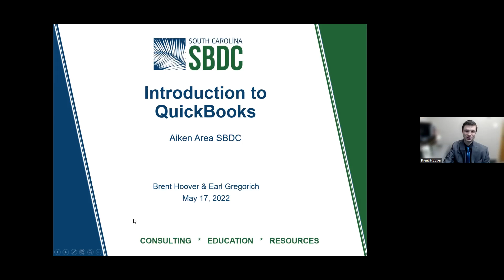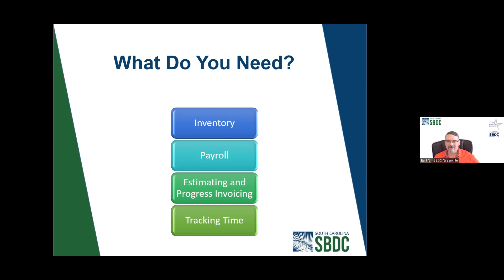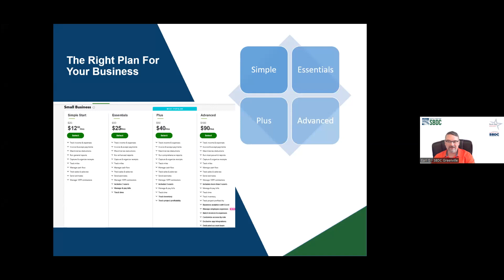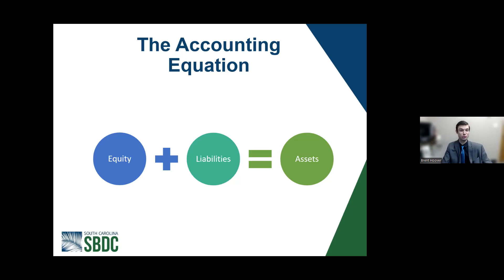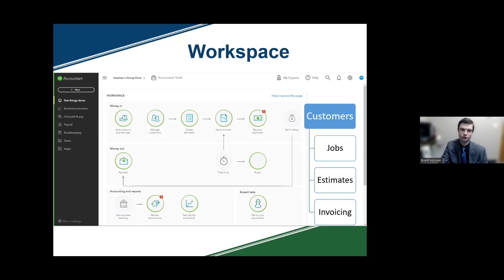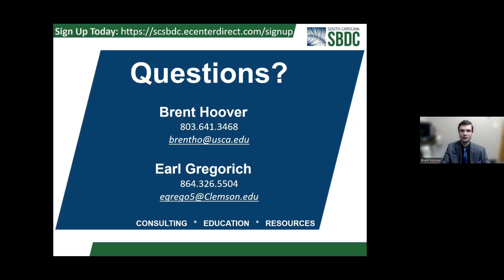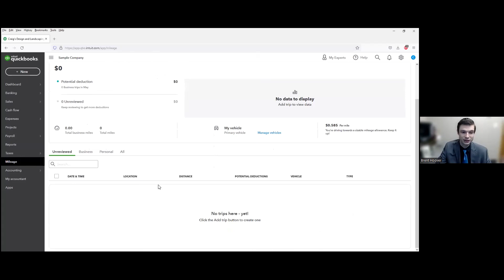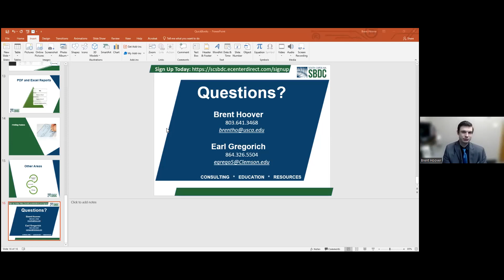Introduction to QuickBooks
Join certified instructors and SBDC consultants Brent Hoover and Earl Gregorich for an introductionary workshop on QuickBooks Online. Whether you are a small business owner already using QuickBooks or simply looking to learn more, this workshop is meant for you!